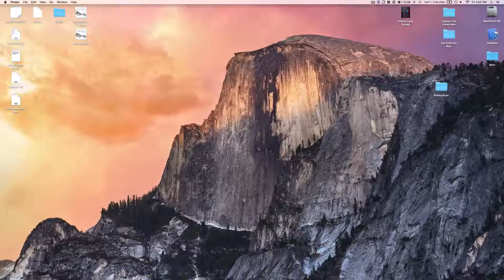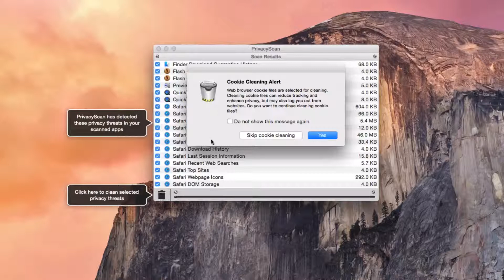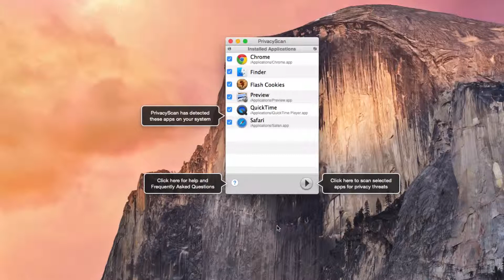PrivacyScan Review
In this video we review PrivacyScan, one of the easiest and simplest ways to remove any files on your computer that could be a privacy threat.